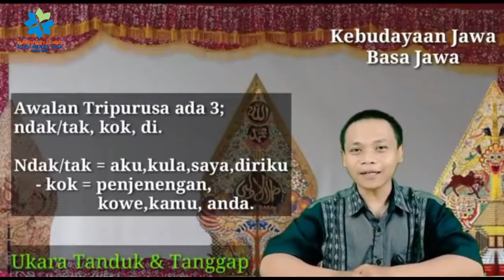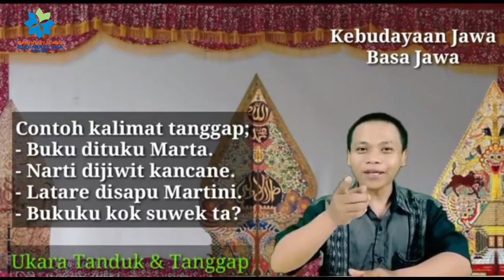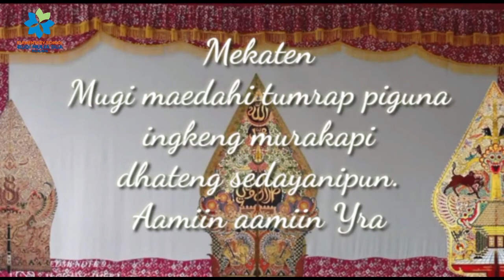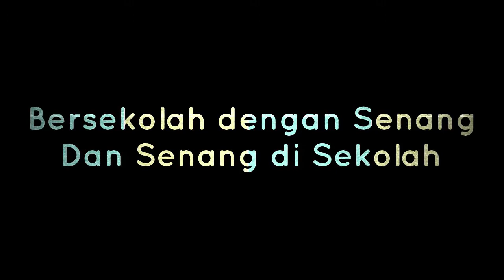UKARA TANDUK LAN UKARA TANGGAP | KEBUDAYAAN JAWA GRADE 4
Kebudayaan Jawa kaasuh dening Pak Yadi
Wonten ing Basa Jawi, ukara menika wonten kathah sanget. Ing antawisipun ukara Tanduk sarta ukara Tanggap. Langkung cethanipun saget dipunpirsani wonten ing vidio youtube menika. Mekaten matur nuwun.